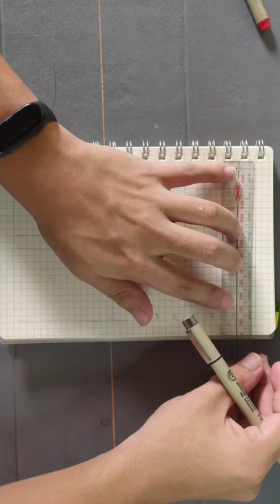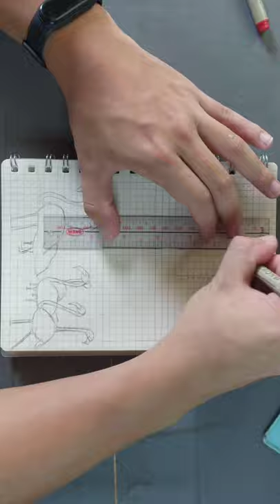PLAN WITH ME | September 2021 (Flamingo theme)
This is my September 2021 Plan With Me video with a flamingo theme. Today, I tried a different video orientation that is still applicable to watch in full-screen!

No talking or subtitles to read. Just chill. Brew yourselves some coffee or tea and plan with me!

Timestamps:
0:00 cover page // first painting
1:38 monthly calendar
2:23 habit tracker
2:56 time and productivity tracker
3:34 weekly spread
3:55 second painting
4:39 monthly summary
5:10 third painting
6:23 flip through